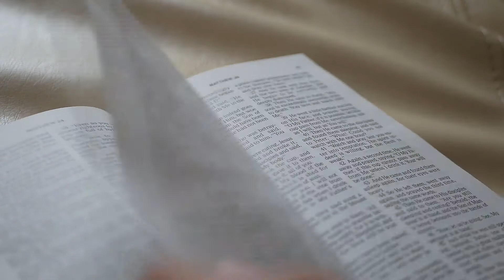December 10, 2020 Daily Devotional